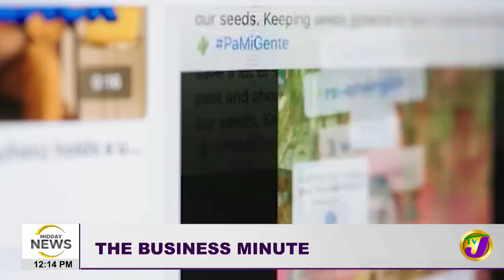Lawsuit Filed Against Foreign Affairs Minister | Cybersecurity Awareness in Schools